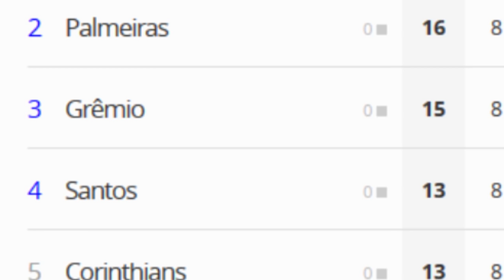SINALIZADOR, ERRADO OU CERTO? - TV Alviverde